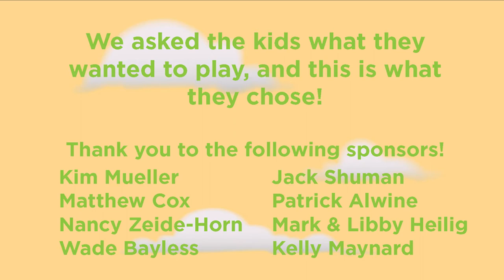Radio & Weasel Medley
We asked the kids of Elohim what they wanted to perform, and they love Radio & Weasel, a popular music group in Uganda. to help support these performers and request your very own music video!